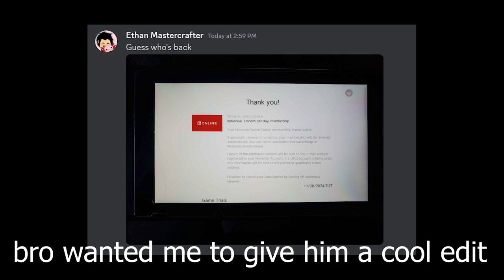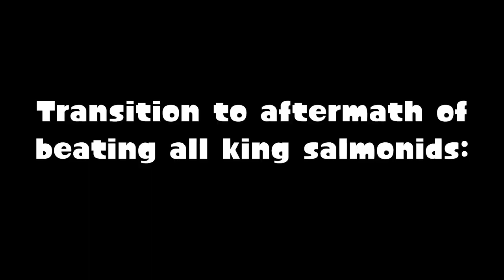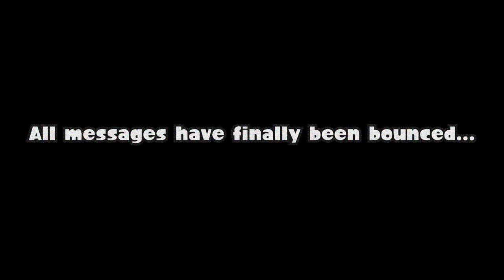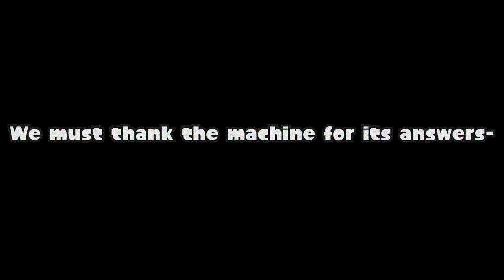The FINAL Splatoon 3 Experience (Grand Fest + Big Run)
One last experience...